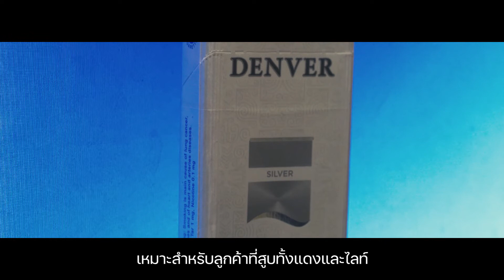บุหรี่ DENVER SILVER เดนเวอร์ ซิลเวอร์ บุหรี่สายไลท์ มวนเล็ก สัญชาติเยอรมัน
บุหรี่ DENVER SILVER
บุหรี่สายไลท์ มวนเล็ก

DENVER SILVER บุหรี่ระดับ PREMIUM สัญชาติเยอรมัน ที่ใช้ใบยาคุณภาพจากอเมริกา จุดเด่นของบุหรี่ยี่ห้อนี้จะมีก้นกรองยาวถึง 2 ชั้นด้วยกัน เหมาะสำหรับลูกค้าที่สูบทั้งแดงและไลท์ เนื่องด้วยรสชาติที่ลงตัว ไม่แรงไป ไม่อ่อนไป กลางๆ กำลังดี

20 มวน/ซอง
Tar : 1mg
Nicotine : 0.1mg
สัญชาติ เยอรมัน
ทำความรู้จักกันให้มากกว่านี้ได้ที่นี่ไลน์@
หรือ ติดตามข่าวสารเพิ่มเติม